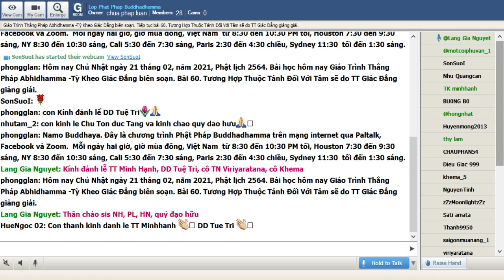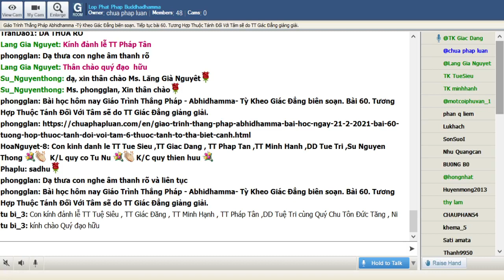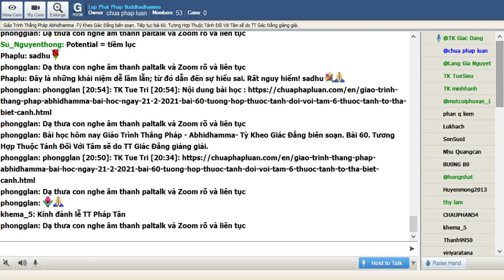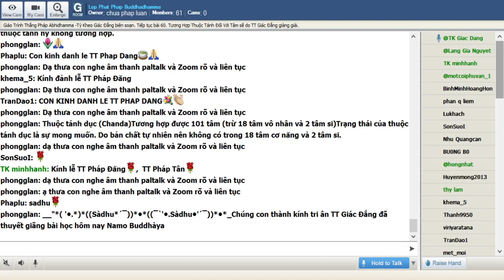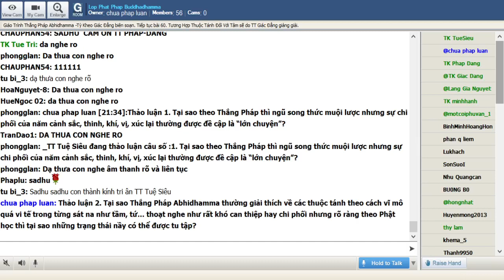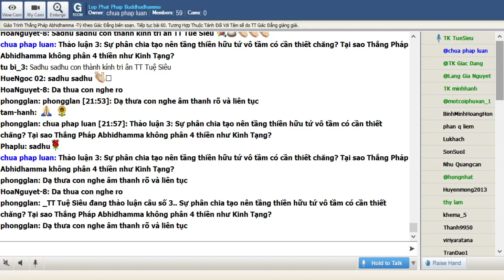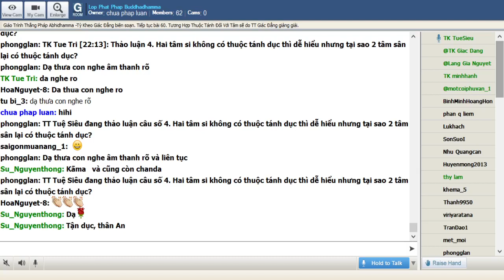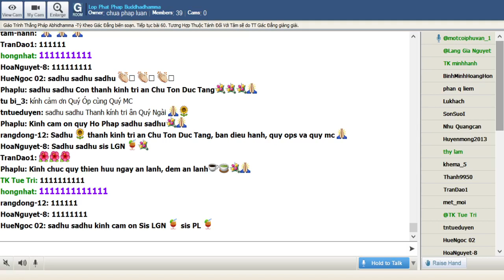21-02-2021. ABHIDHAMMA-THẮNG PHÁP_Lop Phat Phap Buddhadhamma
Lop Phat Phap Buddhadhamma Chủ Nhật Feb 21-2021.Giáo Trình Thắng Pháp Abhidhamma -Tỳ Kheo Giác Đẳng biên soạn.Tiếp tục bài 60. Tương Hợp Thuộc Tánh Đối Với Tâm sẽ do TT Giác Đẳng giảng giải.

@@@ Tiếp tục bài 60. Tương Hợp Thuộc Tánh Đối Với Tâm

  (lưu ý: phần nầy sẽ được giảng trong nhiều bài học)

Sự tương hợp giữa tâm và tánh trong bài học học trước là “mỗi tâm có bao nhiêu thuộc tánh tương hợp”. Bài học nầy nhắm vào “mỗi thuộc tánh tương hợp bao nhiêu tâm”. Cái nhìn đối ngược nầy giúp người học hiểu rõ hơn về tâm và các thuộc tánh.

THUỘC TÁNH
TÂM
*CHÚ THÍCH
*7 thuộc tánh tợ tha biến hành
1.Thuộc tánh xúc (phassa)
2.Thuộc tánh thọ (vedanā)
3.Thuộc tánh tưởng (saññā)
4.Thuộc tánh tư (Cetanā)
5.Thuộc tánh nhất hướng (Ekaggatā)
6.Thuộc tánh mạng quyền (Jīvitindriya)
7.Thuộc tánh tác ý (manasikāra)
*Tương hợp với tất cả 121 tâm.
Tất cả tâm đều có 7 thuộc tánh xúc, thọ, tưởng, tư, định, mạng quyền, tác ý nên gọi là tợ tha biến hành
Những thuộc tánh tợ tha thường đóng vai trò cơ năng của tâm. Điều nầy đôi khi khiến người học không chú ý nhiều như đối với nhóm bất thiện và tịnh hảo. Tuy vậy một số những thuộc tánh như xúc, thọ, tưởng, tư… lại là chi pháp cho những chủ đề quan trọng nhưng duyên khởi, nghiệp báo, thiền chi….
Những tâm đơn giản nhất, như ngũ song thức, cũng phải có tối thiểu 7 thuộc tánh nầy điều nầy khẳng định tại sao theo Phật học thì không có hiện tượng của pháp hữu vi dù vật lý hay tâm lý là sự hiện hữu cá biệt độc lập mà là sự kết cấu của nhiều nhân nhiều duyên.
7 thuộc tánh tợ tha biến hành bao gồm 3 uẩn: thọ uẩn là thuộc tánh thọ, tưởng uẩn là thuộc tánh tưởng, 5 thuộc tánh còn lại thuộc về hành uẩn. Chính vì vậy mặc dù nói theo bình diện rộng tnhư Tạng Kinh thì năm uẩn có thể quán sát riêng lẻ nhưng khi nói theo phương diện vĩ mô của Tạng Thắng Pháp thì 4 danh uẩn là bất khả ly. Nói cách khác bất cứ sát na tâm nào cũng có 4 danh uẩn thọ, tưởng, hành, thức.
*6 THUỘC TÁNH TỢ THA BIỆT CẢNH:THUỘC TÁNH & TÂM
*CHÚ THÍCH
Thuộc tánh tầm (Vitakka)
Tương hợp được 44 Dục giới (trừ ngũ song thức) và 11 tâm Sơ Thiền.
Sự giao thoa giữa căn, cảnh, thức tạo nên ngũ song thức không có tầm, tứ. Hơn thế nữa ngũ song thức là sự tiếp xúc tiên khởi của tâm đối với năm cảnh sắc, thinh, khí, vị, xúc giống như vai trò đơn giản của người gác cổng một công ty khi gặp khách đến nên ngũ song thức là thứ tâm ít thuộc tánh nhất (chỉ có 7 thuộc tánh tợ tha biến hành)
Tầm là một trong năm thiền chi nến đối với những tâm thiền từ nhị thiền tới ngũ thiền không có thuộc tánh tầm.
Thuộc tánh tứ (Vicāra)
Tương hợp được 44 tâm dục giới (trừ ngũ song thức) và 22 tâm Sơ và Nhị Thiền
Thuộc tánh tứ không có mặt ở những tâm tam thiền, tứ thiền, ngũ thiền bởi vị đây là thiền chi chỉ có trong tâm sơ và nhị thiền.
Thuộc tánh thắng giải (Adhimokkha)
Tương hợp với 110 tâm (trừ ngũ song thức và si hoài nghi)
Trạng thái của thuộc tánh thắng giải là sự khẳng định nên tự nhiên không thể có mặt trong tâm si hoài nghi.
Thuộc tánh cần (Viriya)
Tương hợp được 105 tâm (trừ 15 tâm quả vô nhân và 1 khai ngũ môn)
Thuộc tánh cần tức trạng thái tinh cần hay năng lượng không có trong những tâm quá muội lược vì có vai trò cơ năng như 15 tâm quả vô nhân. Tâm khai ngũ môn cũng là một thứ tâm cơ năng muội lược khác không có thuộc tánh cần.
Thuộc tánh hỷ (Pīti)
Tương hợp với 51 tâm thọ Hỷ (trừ Tứ Thiền)
Thuộc tánh hỷ khác với thọ hỷ. Tuy vậy thuộc tánh hỷ chỉ có mặt trong những tâm thọ hỷ.
Các tâm thiền chỉ có hai thọ là thọ hỷ và thọ xả. Tâm ngũ thiền thọ xả nên không có thuộc tánh hỷ. Các tâm tứ thiền được kể là thọ hỷ nhưng chỉ có hai thiền chi là lạc và định nên thuộc tánh hỷ không tương hợp.
Thuộc tánh dục (Chanda)
Tương hợp được 101 tâm (trừ 18 tâm vô nhân và 2 tâm si)
Trạng thái của thuộc tánh dục là sự mong muốn. Do bản chất tự nhiên nên không có trong 18 tâm cơ năng và 2 tâm si.
*Ngữ và nghĩa:Trong môn học Thắng Pháp cách phân nhóm và tên gọi rất quan trọng. Thay vì nói tâm thức và vật chất thì gọi là DANH và SẮC. Danh pháp là hiện tượng tâm lý bao gồm tâm và thuộc tánh của tâm. Do vậy 4 uẩn thọ, tưởng, hành, thức được gọi là DANH UẨN (hay tứ danh uẩn).
Nên cẩn thận: Khi trở lại những ý nghĩa về thuộc tánh của tâm người học cần luôn ghi nhớ là có sự khác biệt lớn giữa cách nói vĩ mô và cách nói trên bình diện rộng. Không phân rõ điều nẩy đôi khi tạo nên những vấn đề thí dụ theo Tạng Kinh thì xúc tạo nên cảm thọ nhưng theo Tạng Thắng Pháp thì xúc và thọ đồng sanh trong mỗi sát na tâm.
*Minh Họa